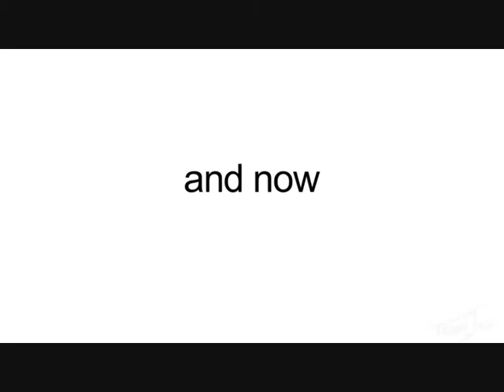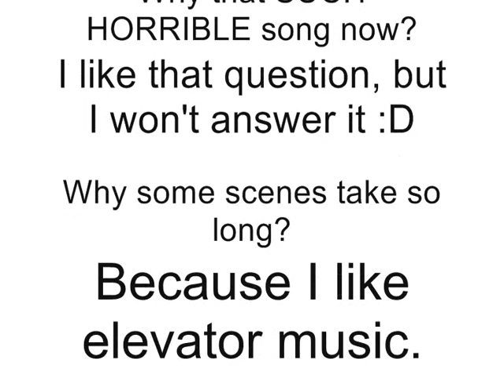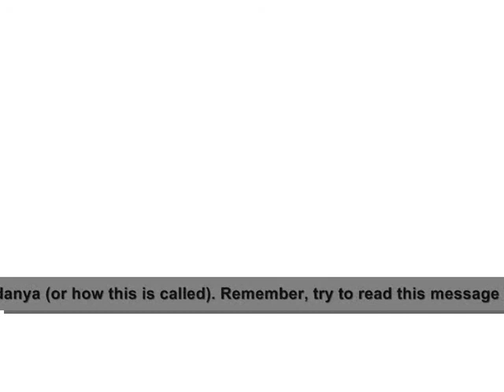asdfeurovision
ass-duff-yu-row-vee-zhn

All songs ESC related, except "Gangnam Style", "Barbra Streisland" and elevator music. + some sounds from the guy, who creates the asdfmovie music.

(sorry, this has Rambo Amadeus on thumbnail, it mean to be asdfeurovision with some insertions of real Eurovision.)

Go and comment for the rest of info.

P.S.: The opening sketch is taken from my YTPBW (Youtube Poop Blocked Worldwide) video (Anggun fails to sell sex toys).
P.P.S.: Y U NO comment anymore? 3 comments of the first day - none later... :/